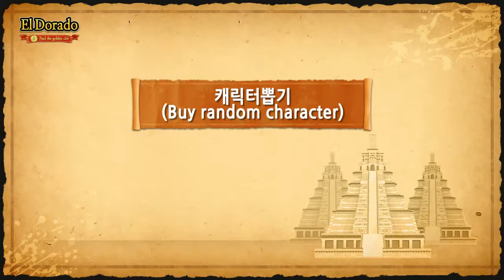TV BUSIDOL for LG SmartTV Video game Eldorado tren LG Smart TV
LG 스마트TV 용 엘도라도 입니다.
많은 사랑부탁드립니다. 감사합니다.

Xin chào các bạn, xin giới thiệu với các bạn video game Eldorado trên LG Smart TV.